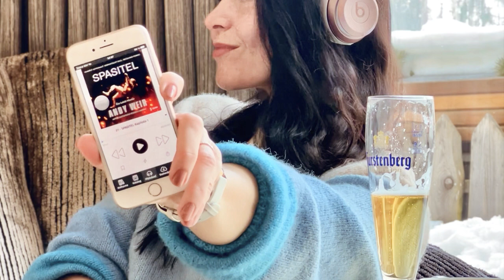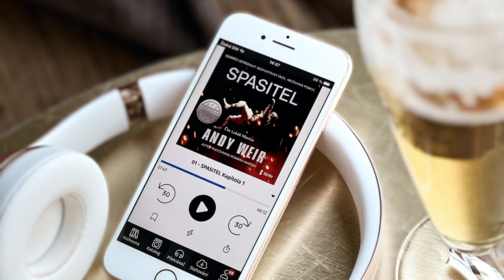Zazie v metru #78: Andy Weir - Spasitel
Andy Weir, narozený 16. června 1972, je americký spisovatel a softwarový inženýr. Světově se proslavil románem Marťan, který Ridley Scott v roce 2015 převedl na filmová plátna. Petra Valterová v dalším pokračování literárního podcastu Zazie v metru přináší svůj pohled na jiné jeho dílo, konkrétně na audioknihu "Spasitel", které ve vydavatelství Tembr prezentuje Lukáš Hlavica.